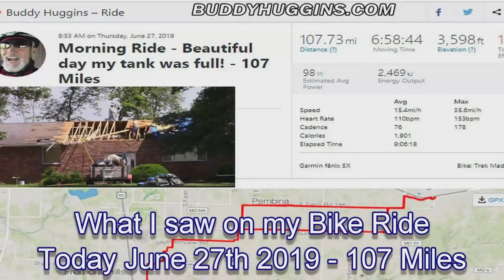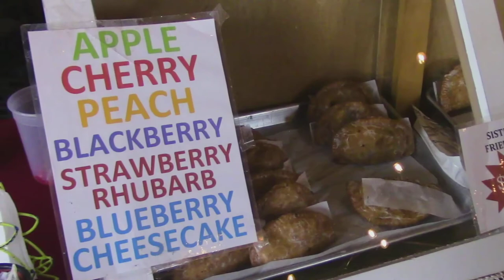What I saw on my Bicycle Ride today - 06-27-19 - 107 Miles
This is what I saw on my Bicycle Ride today - 06-27-19
Finley Farms Ozark Missouri - Ozark Farmers Market

~ Buddha   : )